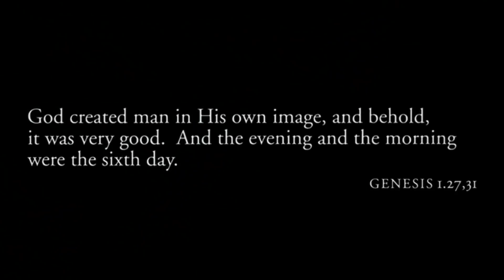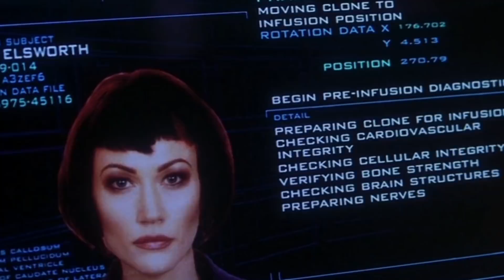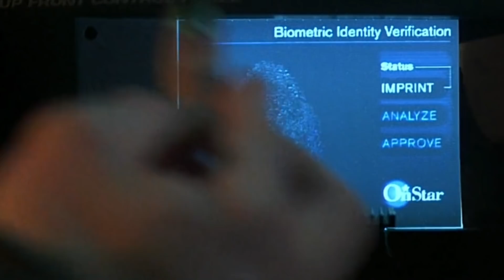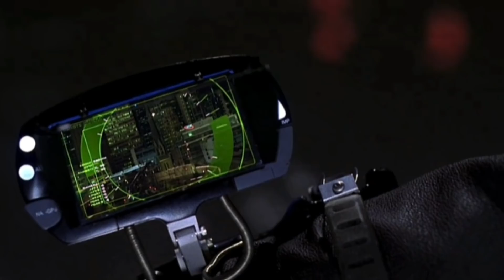The Sixth Day Full Movie Explained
Movie explanation
Hollywood movies
movies explained
movie explained
hollywood movie in hindi / Urdu explained
endingexplainhindi/Urdu
Ending Explained In Hindi/Urdu
Explained